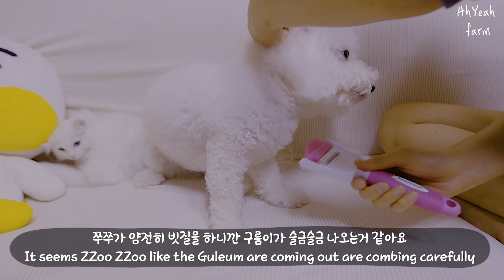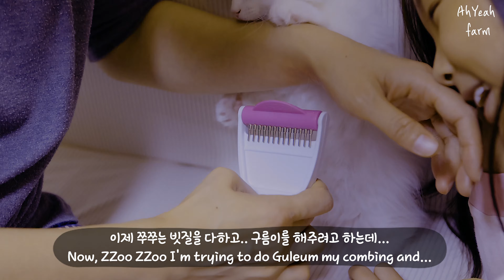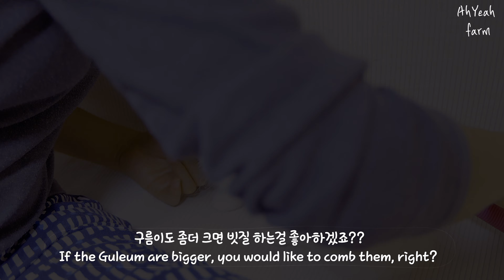둘다 해줄테니 싸우지마..ㅜ.ㅜ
안녕하세요 ~ 아예농장입니다.

아예농장은 동물들을 사랑하는 한 가족의 행복한 모습을 영상으로 담고
그 영상을 여러 사람들과 공유하고자 하는 채널입니다.

주인공
쭈쭈 - 비숑프리제 / 공주님 / 2017년 2월 6일생
구름이 - 먼치킨 / 왕자님 / 2020년 7월 29일생
그 외  출연자 엄마, 아빠,  공주님 2명